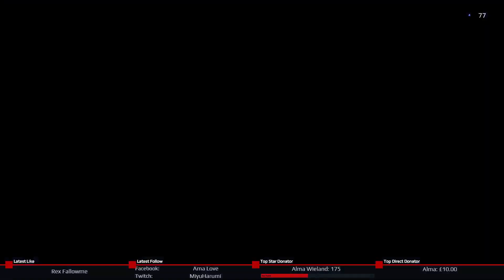A Plague Tale: Innocence 🐀 Part 3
Follow the grim tale of young Amicia and her little brother Hugo, in a heartrending journey through the darkest hours of history.